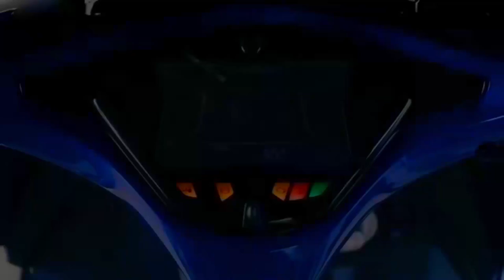YAMAHA MT-07 FZ-07 raw sound (no wind) | Aerox Cartimar Ride | CeltCyclery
Celt Cyclery
Your ultimate fixed gear bike shop! Wholesaler (Supplier), retailer and service provider for Fixed gear bikes and components.
Located in: Cartimar Shopping Center
Address: 2205c Leveriza, Pasay, Kalakhang Maynila

Audio:
Vivo S1 PRO

0:00 Intro
0:31 C. Raymundo Ave.
1:21 Stella Maris Ave.
2:11 Doctor Sixto Antonio Ave.
3:14 P Conducto St.
3:59 C5
6:48 Kalayaan Ave.
10:56 EDSA
18:00 Roxas Blvd.
19:24 Buendia
20:16 Leveriza
21:33 Celt Cyclery